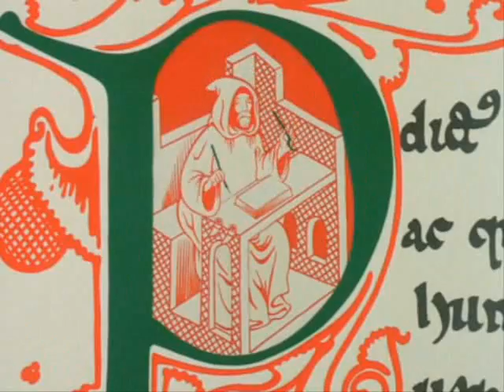A szarvas népe 4. rész- Hazatérés - pert4. The hungarian homecoming